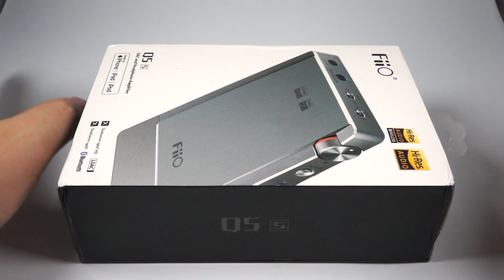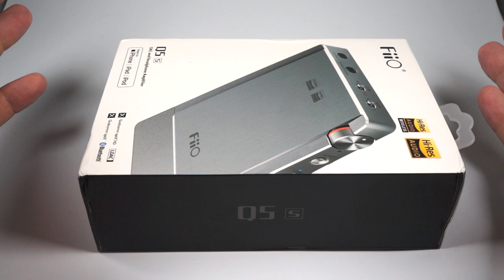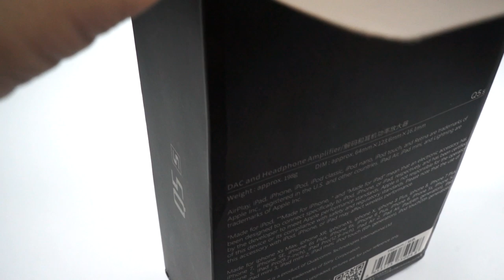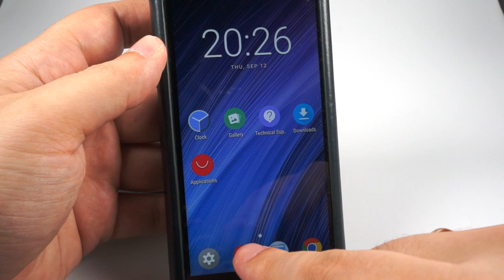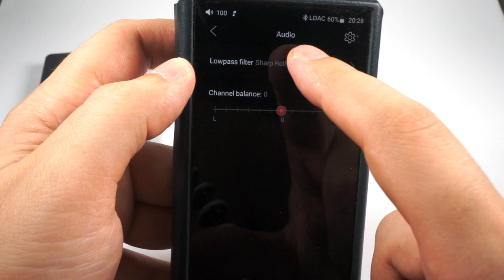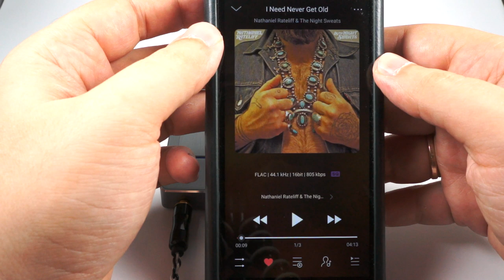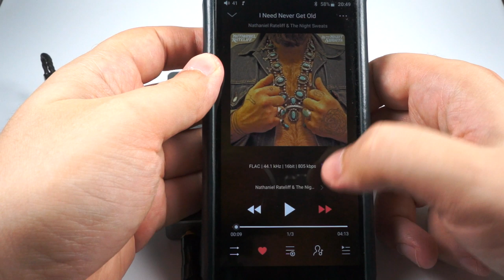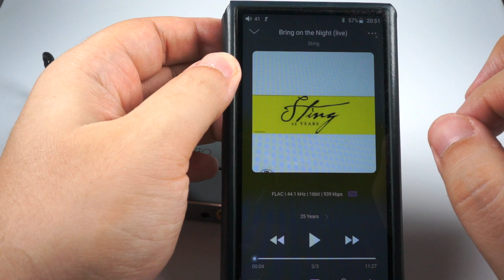FiiO Q5S portable DAC/amplifier review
An updated version of the famous portable combo

2:50 — package and accessories set
5:35 — design and controls
8:24 — companion app
10:26 — sound
19:25 — comparisons

Tracks, mentioned in the review
Nathaniel Rateliff & The Night Sweats — I Need Never Get Old
Marillion — Brave
Sting — Bring on the Night (Live)